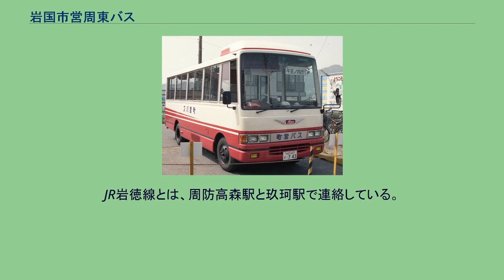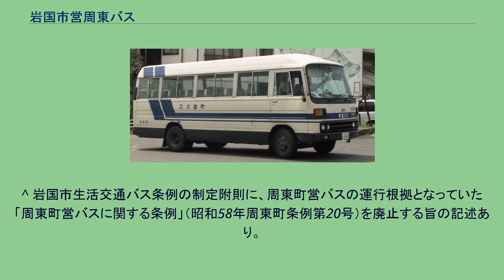岩国市営周東バス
岩国市営周東バス（いわくにしえいしゅうとうバス）とは、山口県岩国市において2009年（平成21年）4月1日まで岩国市周東総合支所（旧・玖珂郡周東町）が運行主体であった自治体バスである。
運行路線の一部は岩国市玖珂総合支所（旧・玖珂郡玖珂町 ）の所管地域にも跨っていた。
運営主体（所管）およびその所在地は、岩国市岩国市周東総合支所地域振興課（住所：山口県岩国市周東町下久原1209番地1）であった。
再編直前まで、以下の5路線を運行していた。
再編時点で岩国市生活交通バスへと路線が継承されたか否かを併せて記す。
JR岩徳線の周防高森駅の最寄りから、主に山口県道5号周東美川線を北ないし北西西方面へ向かう形で周東総合支所管内の三瀬川までを結んでいた。
主に山口県道144号光玖珂線および山口県道142号久杉高水停車場線の近傍を経由し、周東総合支所管内の西部地域へと向かう。
途中、JR岩徳線米川駅との連絡があったと思われる。
主に山口県道7号柳井周東線を経由して、周東総合支所管内の南部地域へと向かう。
田尻行きについては、竹田バス停以遠において、他の山口県道等を用いた一方向周回運行を行っている。
おおむね、山口県道115号通津周東線や山口県道70号柳井玖珂線などを経由して、周東総合支所管内の南南東地域へと向かう。
テクノポート周東バス停付近において、玖珂総合支所の管轄地域を運行する。
なお、西光寺 - 祖生公民館の間は、往復の各便共に、折り返し経由運行になっている。
これは運行路線の設定上の都合（後述の末元線との連絡）によるものと推測されるが、詳細な背景理由は不明である。
国道2号および国道437号の近傍を通って、周東総合支所管内の南東地域（祖生地区）へと向かう。
JR岩徳線とは、周防高森駅と玖珂駅で連絡している。
周東総合支所による運行でありながら、全区間を運行する便と玖珂駅バス停（玖珂総合支所管内）発着の末元行きの運行便の本数が、ほぼ同数である。
また、中村バス停において、天兼線の祖生公民館前バス停（高森・天兼方面）と相互乗換えができる路線設定がなされている。
^ 岩国市生活交通バス条例の制定附則に、周東町営バスの運行根拠となっていた「周東町営バスに関する条例」（昭和58年周東町条例第20号）を廃止する旨の記述あり。
道路（名称・経路）や地名等の確認のために補助情報として用いたサイト：